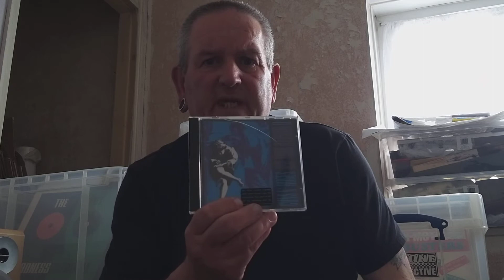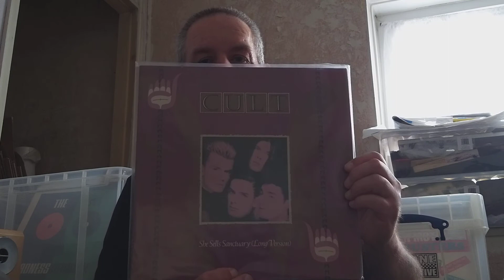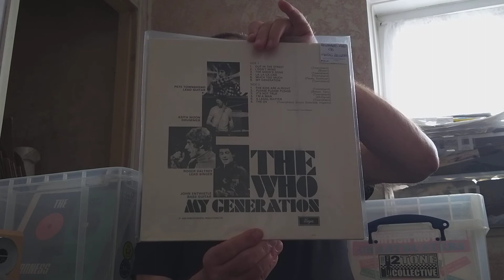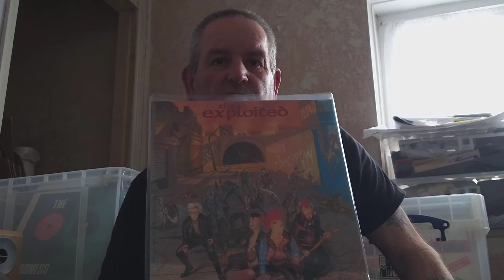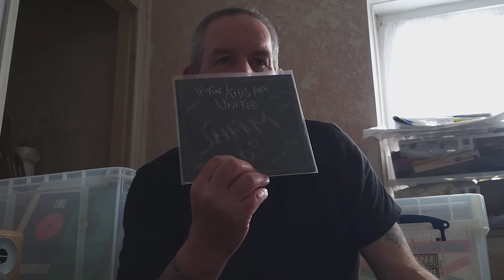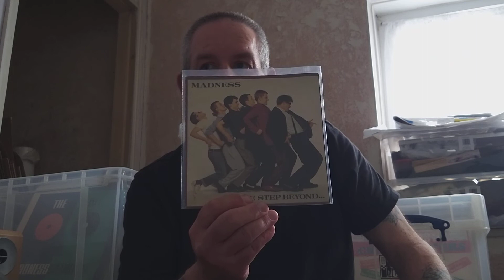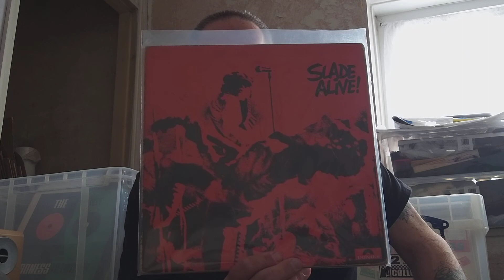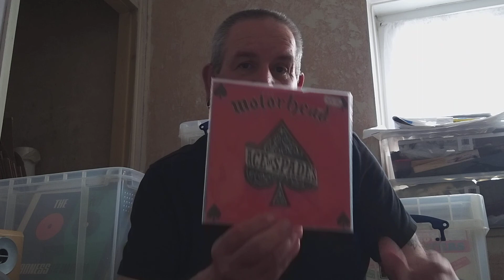VC A James Griffiths Play It Loud Thread Response.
If it's too loud,then you're too bloody old  !!!